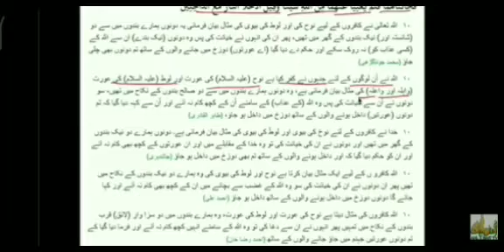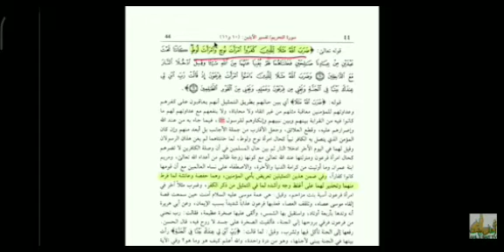Mother of Faithfuls | Ayesha Ki Seerat | Ayesha Ki Muzammat Qur'an Me | Hassan Allahyari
Description: what does Usman speak about Ayesha and how Ayesha was the planner of Usman's Murder ,in authentic sunni books,